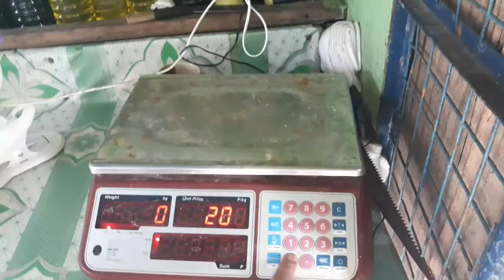CHILI GARLIC SAUCE | pangnegosyo